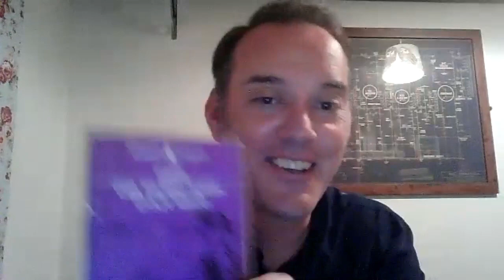Zoom Improvisation - Bob and Mary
This was tweeted in four parts - so excuse the sudden cuts. During the lockdown in November I started ZEIG (the Zoom Experimental Improvisation Group).

Here two brilliant actors and improvisers Miranda Keeling and Laurence Saunders are working from half a page of back story notes to create a couple in crisis "Bob and Mary".

It was recorded during a Zoom impro session on Friday 5th February, 2021.

This is unscripted and there were no rehearsals. It is the magic of improvisation - spontaneous, authentic performance tapping real emotions.